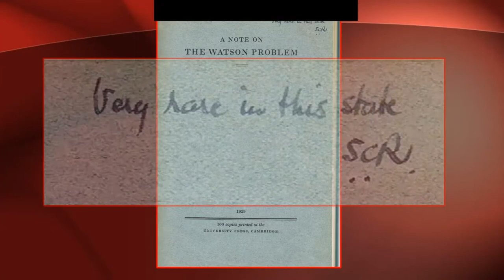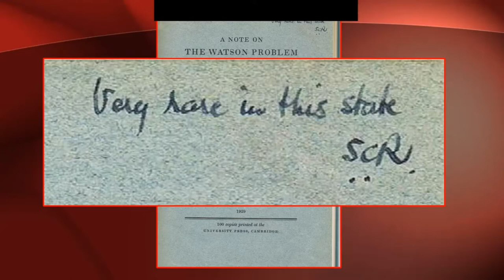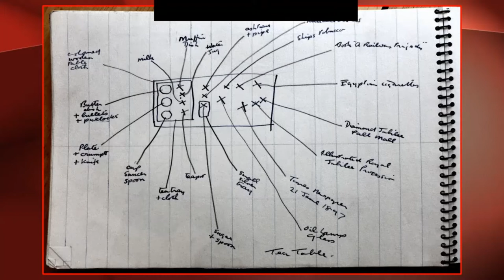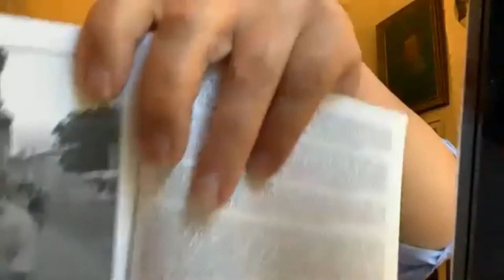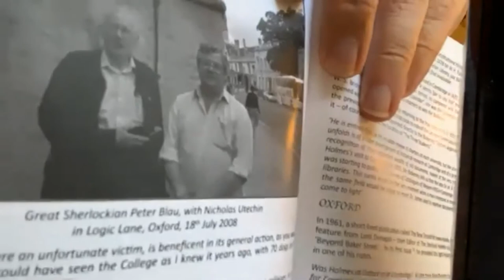British Beginnings -- September, 2020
Speaking from London, guest Nick Utechin reviews the embryonic days of Sherlockian organizations in the Great Detective's home town.